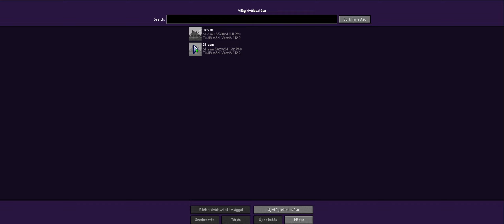Cél a Fém fa